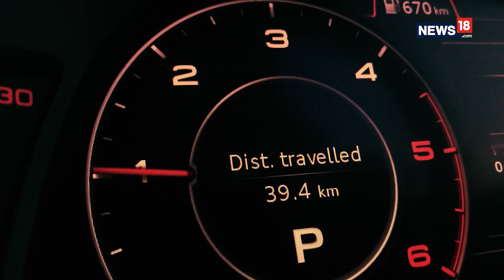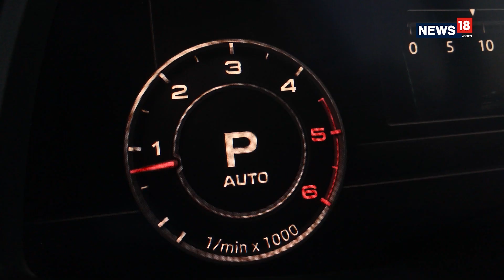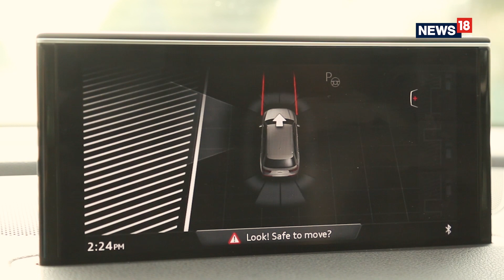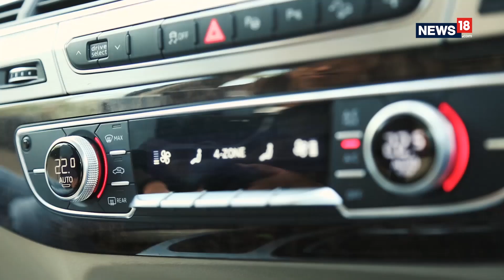Audi Q7 Review | All The SUV That You'll Ever Need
Audi's new Q7 turned some heads when it hit the gym for its new avatar and lost more than 325 Kg weight. It's no longer a rounded SUV but has very bold edges. In this review we also check out Audi's Pilot Parking Assist which is a semi-autonomous parking feature on this car.